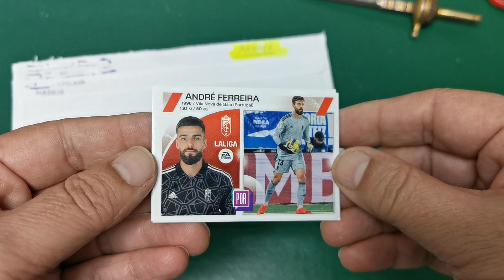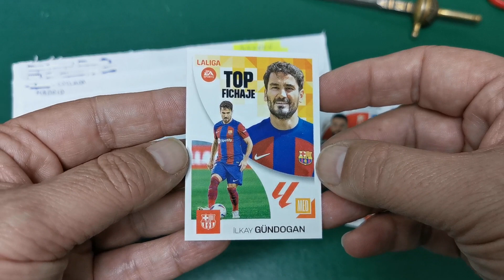MMENEN13 de CromosRepes manda cromos LALIGA 2023-24 Ediciones Este ¡GRACIAS POR EL CAMBIO!